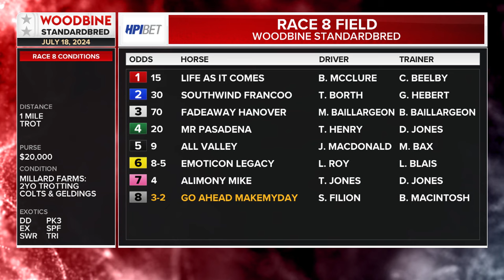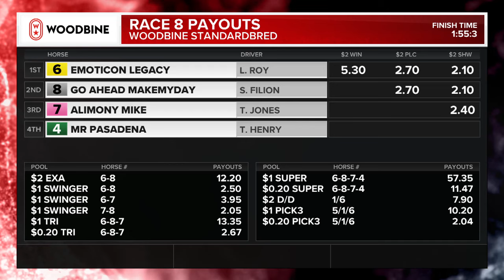Mohawk, Sbred, July 18, 2024 Race 8 | Woodbine Horse Race Replay